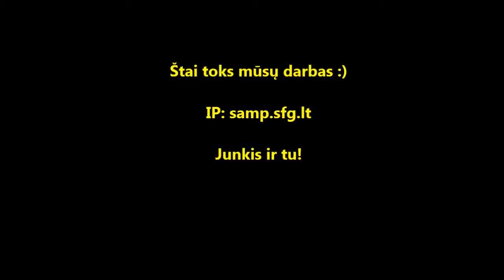Sfg.lt Nelegalios Lenktynes :)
IP: samp.sfg.lt :)